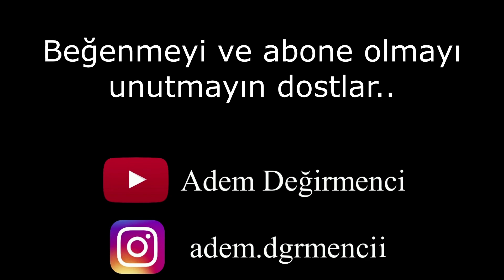ELLİE TİNGİRDEK KEKİM! LEFT BEHIND TÜRKÇE BÖLÜM 3